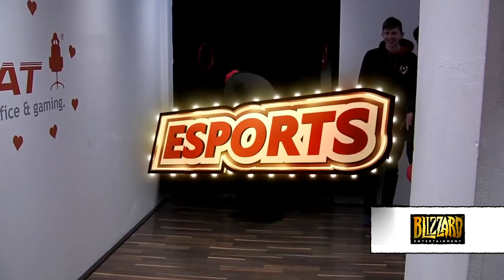Ignite vs Frodan - Group Stage Round of 16, Group A Deciders Match - SeatStory Cup IV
SeatStory Cup IV - Group Stage Phase 2 Round of 16, Group A Deciders Match: Ignite vs Frodan

Game 1: 6:18
Game 2: 25:52
Game 3: 32:32
Interview: 39:56